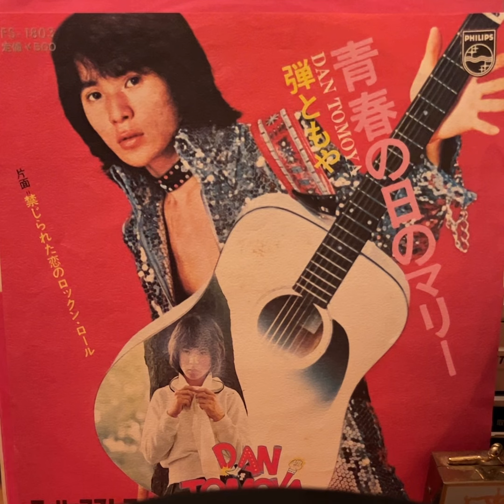弾ともや 青春の日のマリー(B面)禁じられた恋のロックンロール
74年

弾ともや名義2枚目のB面ね
ナイスロックンロール♪